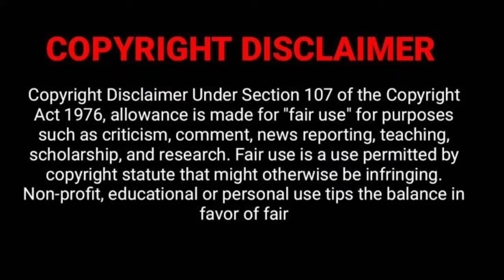Cricket Rules that you Don't know || Sports Talk Tamil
Hey guys you are watching sports talk Tamil.
In this video I'm gonna discuss about some rules of cricket that you may not know.

Watch the video fully and leave your suggestions in comment section.